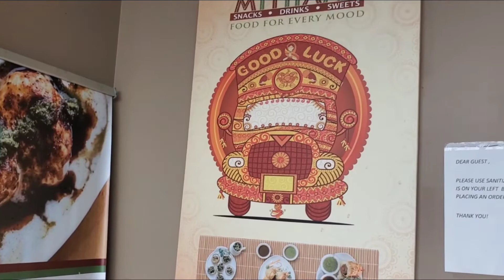Our trip to NY for Spring break, ate, ate and ate and then got sick! Trip to NY Part 1!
We went to Ny for Spring vacation week!